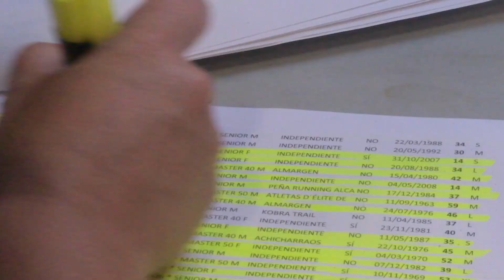CELEBRAN CON ÉXITO LA V EDICIÓN DE LA CÑT CROSS TRAIL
El municipio de Cañete la Real celebró el pasado sábado la V CÑT Cross Trail, carrera por montaña que cosechó un rotundo éxito deportivo que quedó reflejado en la satisfacción de los corredores, quienes en su mayoría destacaron la perfecta organización, los completos avituallamientos, el correcto balizado y el exquisito trato recibido. Todo ello ha contribuido a que, en tan sólo cinco ediciones, esta prueba haya logrado una inmejorable reputación entre los amantes del trail, lo que le ha permitido abrirse hueco en el apretado calendario de carreras por montaña.
     El recorrido estuvo dividido en dos modalidades y discurrió por caminos y senderos que serpentean por bellos parajes situados en el entorno natural del municipio. Por un lado, se llevó a cabo una prueba de 12 kilómetros de distancia y de carácter popular. Pese a que su recorrido no fue muy largo es necesario tener en cuenta la dureza del mismo, ya que tuvo un desnivel positivo de más de 400 metros discurriendo por zonas de especial belleza paisajística en los alrededores de Cañete la Real como, por ejemplo, el entorno de la Sierra del Padrastro, un lugar extraordinario para la observación de aves. La prueba reina fue la carrera larga, que tuvo una distancia total de 26 kilómetros y un desnivel positivo de más de 1.000 metros. Los participantes en esta modalidad disfrutaron de su paso por lugares emblemáticos como el Pinar de la Telefónica, la Cañada de Almellones, La Atalaya, el nacimiento y curso alto del río Corbones, la calzada romana de cerro Sábora o el Padrastro, entre otros.
     En cuanto a la clasificación general, en la modalidad de 26 kilómetros y en categoría masculina el vencedor fue Alfonso Sánchez, que realizó la prueba en 2 horas, 04 minutos y 28 segundos, le siguió Joan Marc con un tiempo de 02:04:52 y en tercer lugar acabó José Antonio Urbaneja que recorrió la distancia en 02:06:45. En categoría femenina la corredora Cristina Ayala cruzó la línea de meta en primer lugar con un tiempo de 02:32:53 seguida de Nazaret Escudero, que completó el recorrido en 02:44:59. Cerró el pódium Patricia López, que paró el crono en 03:04:22.
     En la modalidad de 12 kilómetros y en categoría masculina resultó ganador Benjamín García con un tiempo de 49 minutos y 29 segundos seguido de Fidel González, que completó el recorrido en 00:49:50. En tercer lugar terminó Imad Eddine Mohamed con un tiempo de 00:50:07. En categoría femenina se proclamó vencedora María Dolores Dávila, que realizó la prueba en 01:07:07, en segunda posición cruzó la meta Ana Cristina Gámez, que paró el crono en 01:09:11. Completó el pódium Rocío Figueroa con un tiempo de 01:12:35.
     Con la puesta en marcha de esta carrera, desde el Ayuntamiento de Cañete la Real se pretende dar a conocer la riqueza paisajística y medioambiental de la localidad a la vez que promocionar la imagen del municipio como marco ideal para practicar deportes en contacto con la naturaleza, no sólo carreras por montaña o senderismo en su amplia red de caminos que discurren por los 164 km2 del término municipal (el cuarto más extenso de la provincia), sino también MTB, escalada o parapente entre otros.
     La V CÑT Cross Trail es un evento deportivo organizado por el Club Ciclista “Los Achicharraos” y el Ayuntamiento de Cañete la Real con el patrocinio de la Diputación Provincial de Málaga.